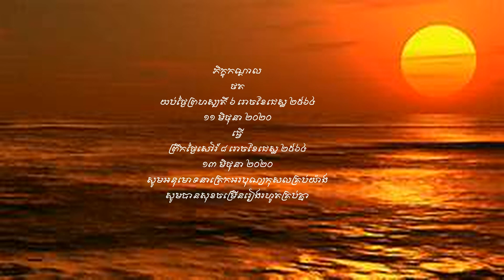ធម្មសាកច្ឆា រាត្រី ៧ យប់ថ្ងៃព្រហស្បតិ៍ ៦ រោចខែជេស្ឋ ២៥៦៤